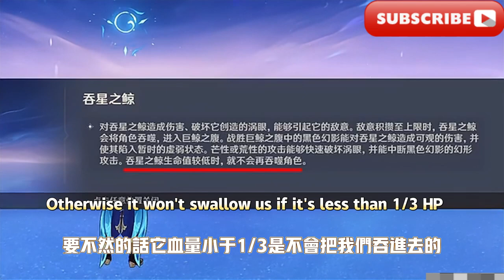4.6版成就攻略合集：P6成就：未兆的封印咒縛，P7成就：鯨腹中的三，P8成就：「吉位！」，P10成就：「請轉告王城的公民…」P11成就：根本就 沒藏嘛！ +牆上的奧德賽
大家好，我是愛原神，我今天繼續帶給大家4.6版成就攻略合集：P6成就：未兆的封印咒縛，P7成就：鯨腹中的三，P8成就：「吉位！」， P10成就：「請轉告王城的公民…」P11成就：根本沒藏嘛！ +牆上的奧德賽
Hello everyone, I am Aigenshin. Today I will continue to bring you a collection of achievements and guides for version 4.6: P6 achievement: Unheralded Seal and Curse, P7 achievement: Three in the belly of the whale, P8 achievement: "Auspicious position!", P10 achievement: "Please tell the citizens of the royal city..." P11 achievement: It's not hidden at all! + Odyssey on the wall